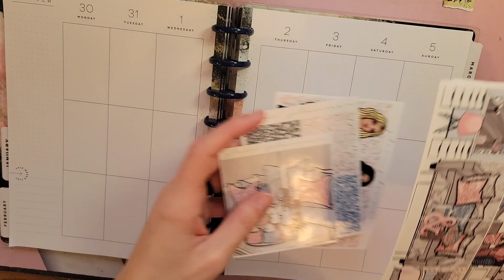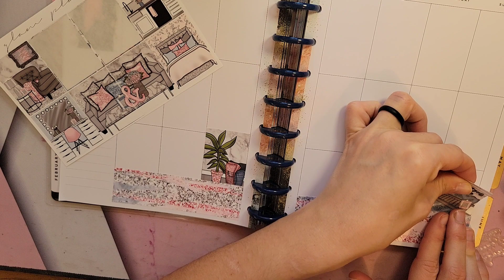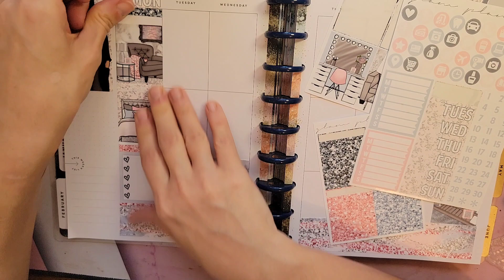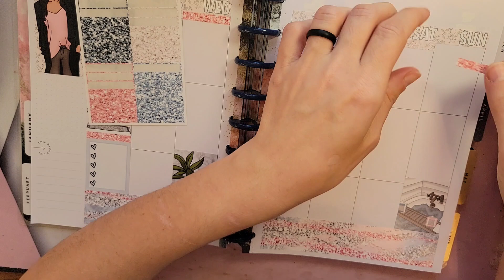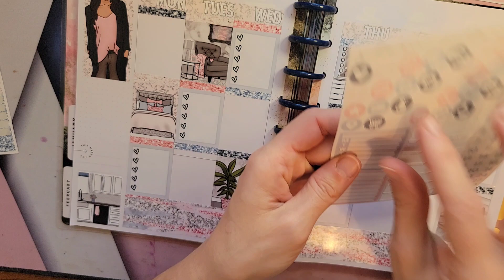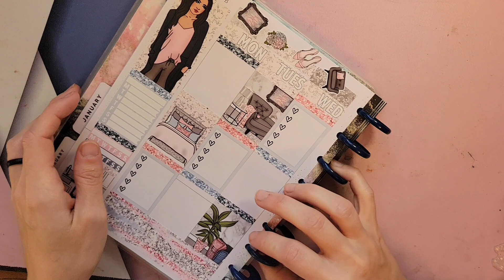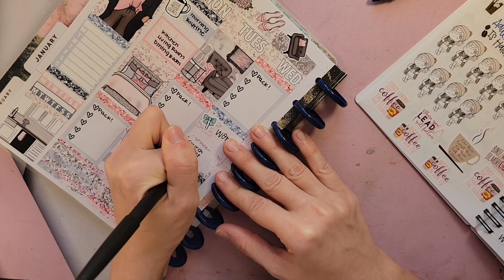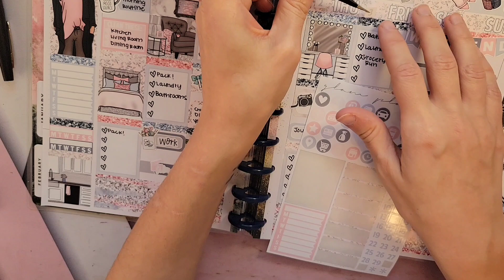Plan With Me | New Family Planner | Ft Glam Planner